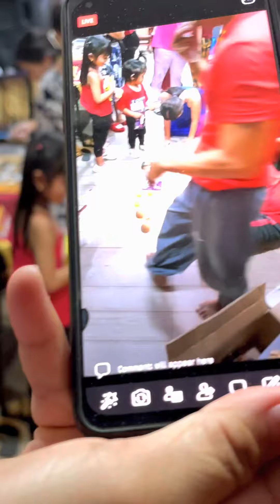2022 New Year’s Eve Fun and Games Part 2